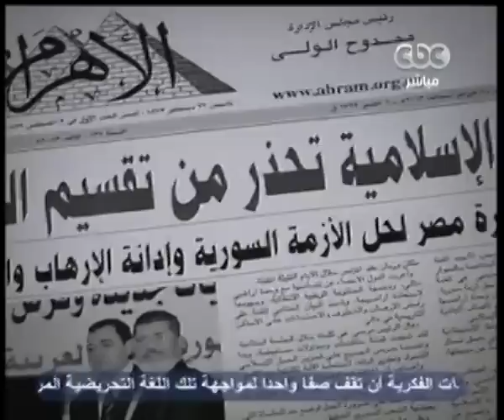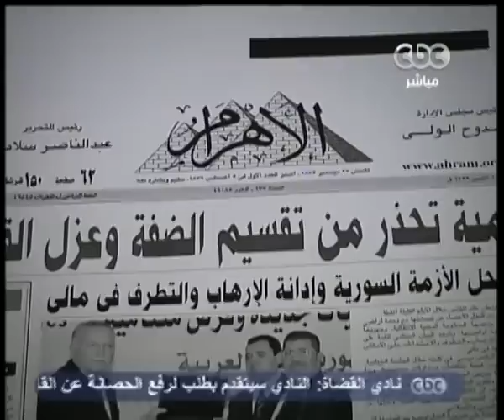زي الشمس - في صالة التحرير والجمهورية